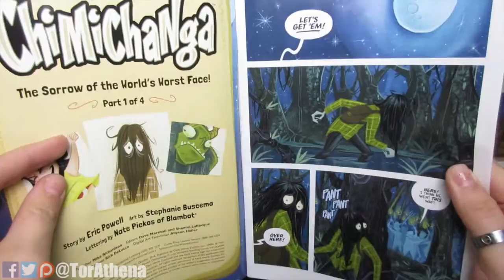Chimichanga #1 | Spoiler Free Review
CHIMICHANGA: SORROW OF THE WORLD’S WORST FACE #1

Writer: Eric Powell
Artist: Stephanie Buscema
Publication Date: October 12, 2016